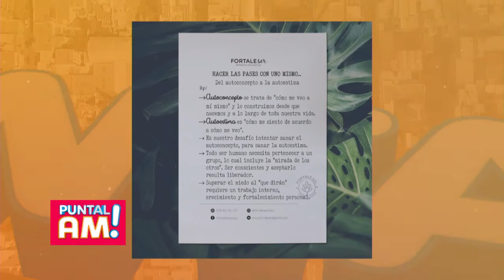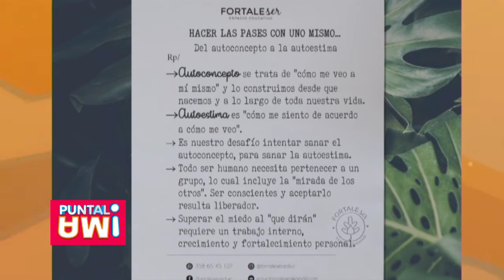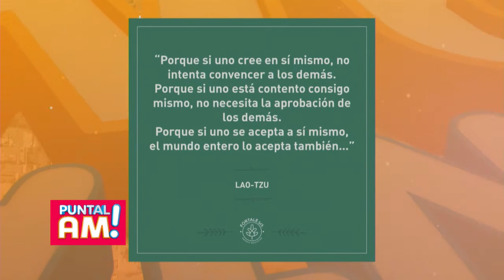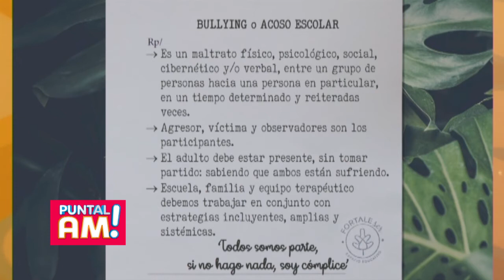Psicologas analizan nuestra imagen en las redes vs la realidad